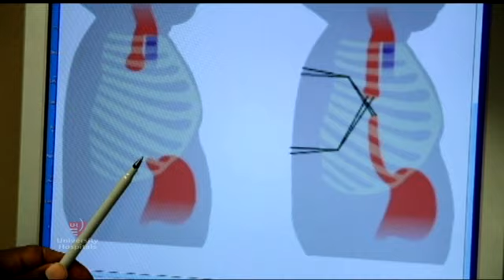Birth Defects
Dr. Edward Barksdale, Jr., Surgeon-in-Chief at UH Rainbow Babies & Children's Hospital, discusses surgical correction of severe birth defects.